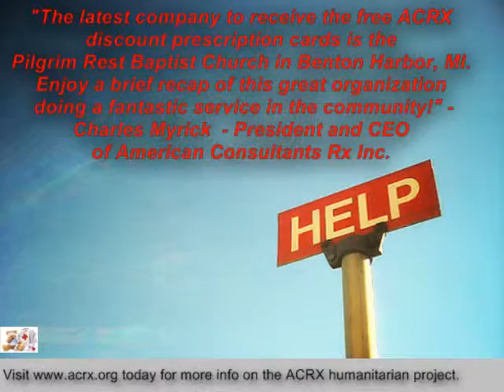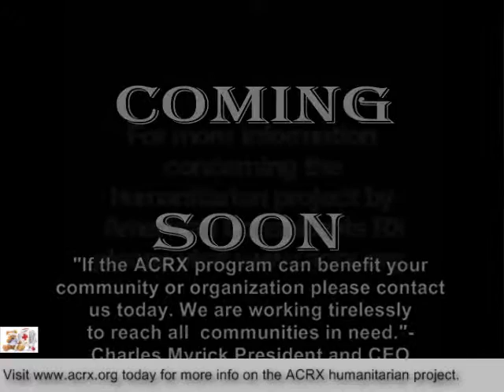Pilgrim Rest Baptist Church Receive Free Medicine Help Any Tribute by Charles Myrick of ACRX